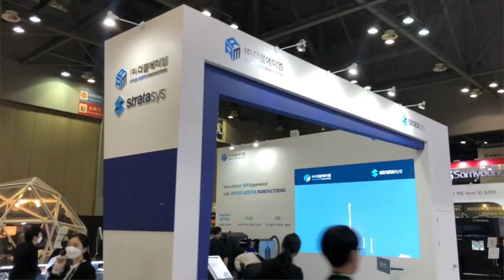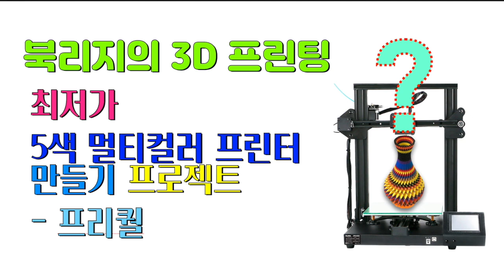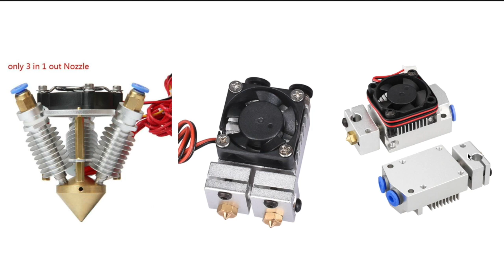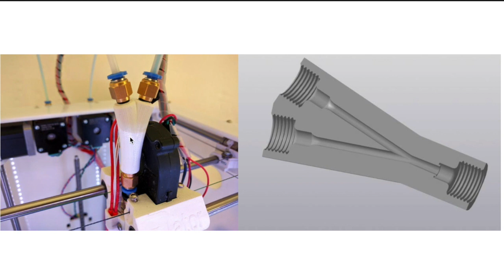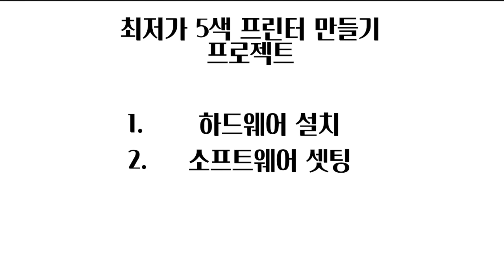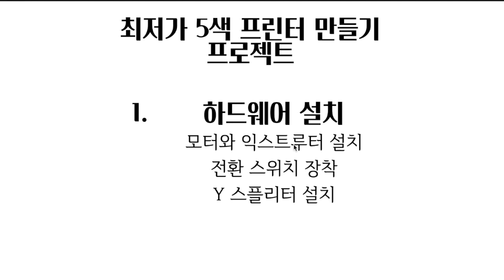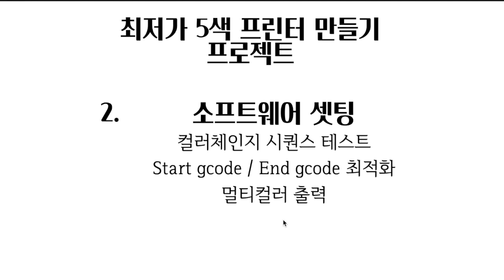최저가로 5색 멀티컬러 3D프린터 자작 프로젝트- 프리퀄 (5 color printer project - prequel)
3D 프린팅 문제해결 컨설팅